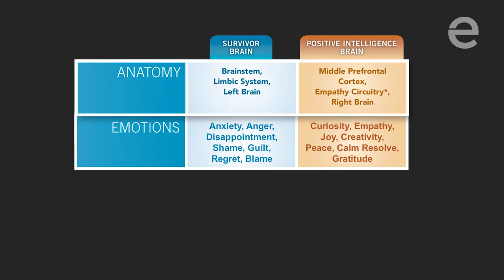Shirzad Chamine: ‘Happiness is an Inside Game’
Leadership coach Shirzad Chamine, author of the bestselling book “Positive Intelligence,” compares the two opposing sides of the brain: the left, where negative emotions such as anger, anxiety, shame, guilt and regret originate; and the right, which is responsible for positive feelings like curiosity, empathy, joy, resolve and gratitude. “Your highest performance is going to be through the path of positive emotions,” Chamine explains.